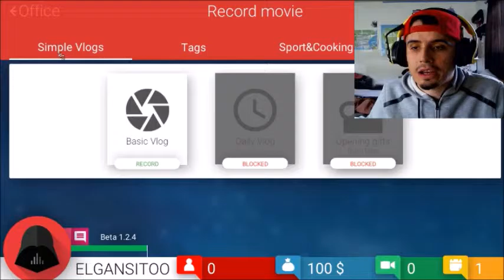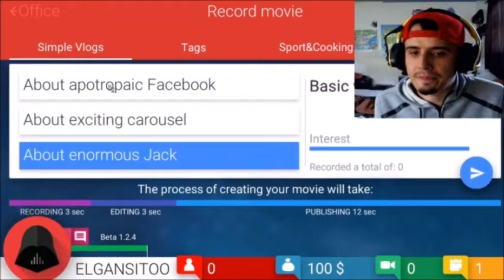OUR VERY FIRST VIDEO! - TUBE TYCOON #1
- TUBE TYCOON